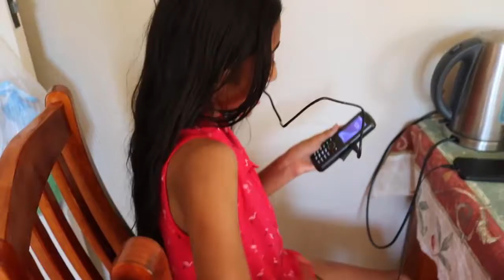LATE XMAS PRESENTS!! Day 27[Toys, Family Fun & Games by 7]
The day  of 27th Dec, Dad & Mum give the kids late presents for Christmas.

♥ Toys, Family Fun & Games by 7♥